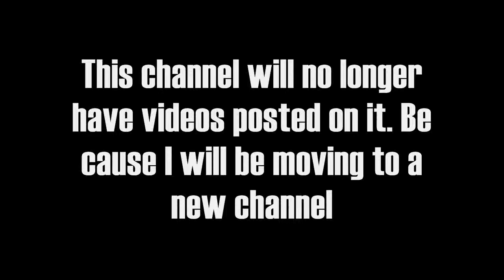no more videos please watch. and sorry